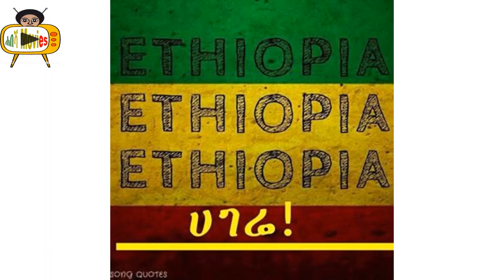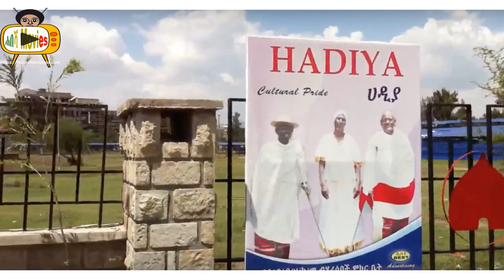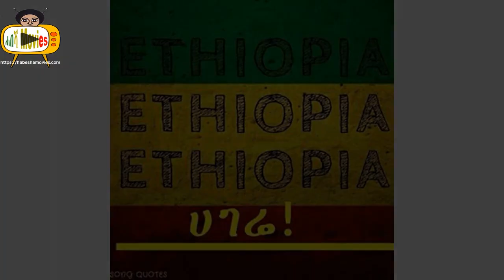Bahlen Bahlen - Abonesh Adnew Amazing Music አቦነሽ አድነው ባህሌን ባህሌን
አቦነሽ አድነው ባህሌን ባህሌን - Abonesh Adnew bahlen bahlen.

Amharic music amazing traditional music. Traditional ethiopian music